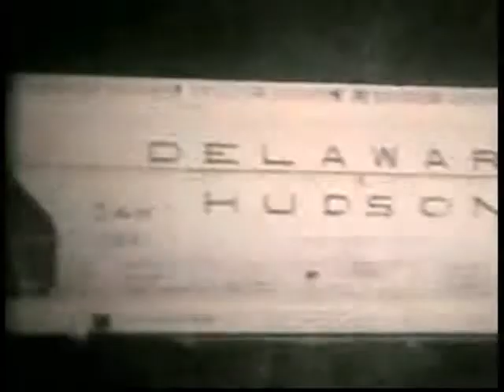Steamtown 1972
Steamtown, then located in Bellows Falls, Vt., in 1972, operating on Green Mountain R.R., also GMRC F. Nelson Blount Memorial Train double-header.  Super 8 Kodak Instamatic Movie by Jonathan Sturges.